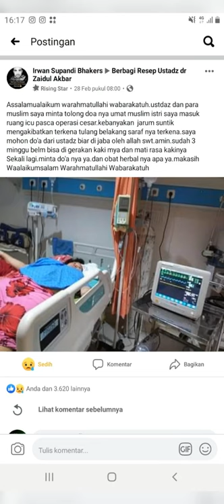Yuliantika memperjuangkan keadilan.????!!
Yuliantika Irwansupandi:Yuliantika korban pasca melahirkan sc lumpuh dokter mentuntikan 12bkali anestesi di duga alpraktek & abaikan tanggung jawab